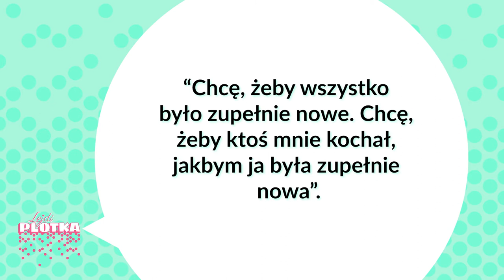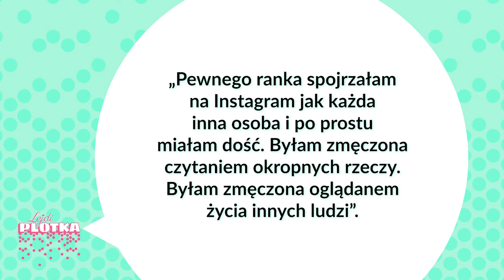Selena Gomez znów opowiada o Justinie Bieberze!🤦🏻‍♀️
Związek Seleny Gomez i Justina Biebera był jednym z najbardziej burzliwych w całym show biznesie. Informacje o rozstaniach i powrotach przeplatały się z informacjami o kolejnych odwykach. Para rozstała się w 2017 roku, a Justin Bieber zaledwie kilka miesięcy później wziął ślub z modelką Hailey Baldwin. Po wielu latach okazuje się, że Selena Gomez nadal nie może się pogodzić z ich rozstaniem i znowu opowiada o Justinie Bieberze w najnowszym wywiadzie dla magazynu Vogue. ☹️ Jesteście ciekawi co zdradziła tym razem?